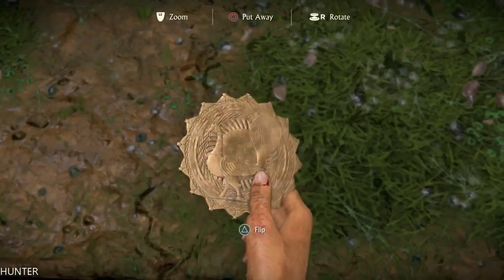UNCHARTED: The Lost Legacy - Gameplay Walkthrough Part 5 PS4 PRO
Uncharted: The Lost Legacy is an action-adventure video game developed by Naughty Dog and published by Sony Interactive Entertainment. Released in August 2017 for the PlayStation 4, it is a standalone expansion to the Uncharted series, and is the first game not to feature series protagonist Nathan Drake. The game follows fortune hunter Chloe Frazer, who seeks the Tusk of Ganesh in the mountains of India in the midst of a civil war, with the help of ex-mercenary Nadine Ross and Nathan's brother Sam Drake. The game is played from a third-person perspective; players use firearms, and can use melee combat and stealth to defend against hostile enemies. Players solve puzzles, incorporating several platformer elements to advance the narrative, and navigate the game world on foot or by vehicle.